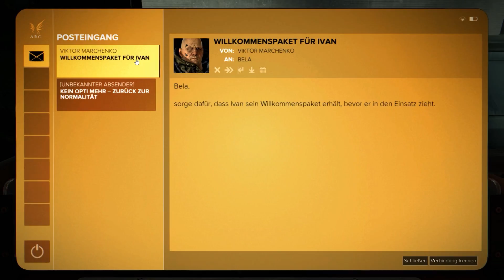DEUS EX: MANKIND DIVIDED [#033] Betrunken durch's Sperrgebiet ➤ Let's Play Deus Ex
Viel Spaß mit Deus Ex: Mankind Divided. Dir gefällt das was du siehst?! Zeig es doch gerne mit einer positive Bewertung und teile das Video mit deinen Freunden.

[Deutsch/German ♦ Gameplay ♦ Plattformen: PlayStation 4, Xbox One, Microsoft Windows, Linux, Mac OS ♦ Entwickler: Eidos Montreal, Nixxes Software, Feral Interactive ♦ Herausgeber: Square Enix, Feral Interactive ♦ Walkthrough ♦ HD ♦ 1080p]